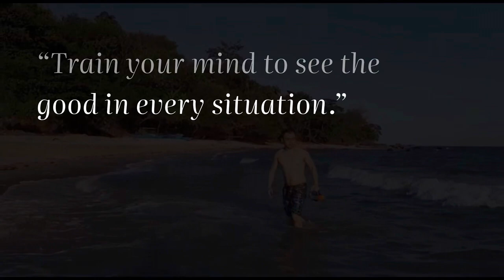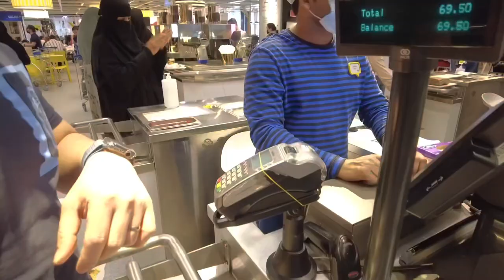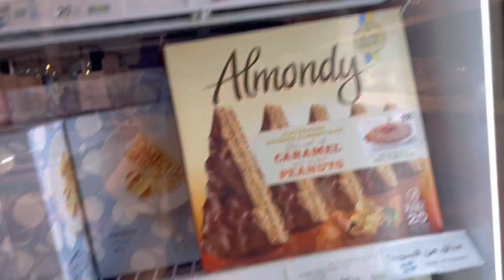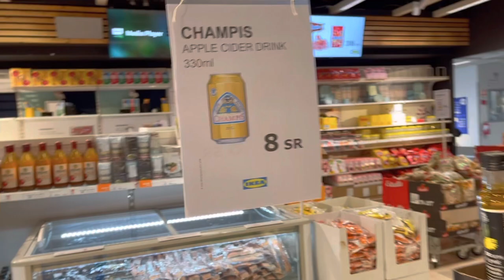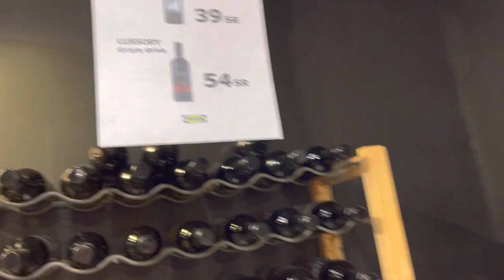Weekend Breakfast at IKEA Riyadh